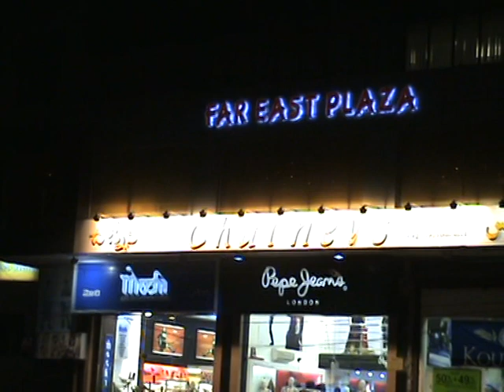Himayat Nagar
Baskin Robbins Parlour at Himayat Nagar in Hyderabad. Opened on 31st August 2008. Belongs to Pinnacle Foods is 21st Parlour.